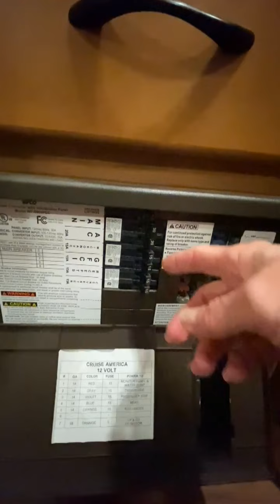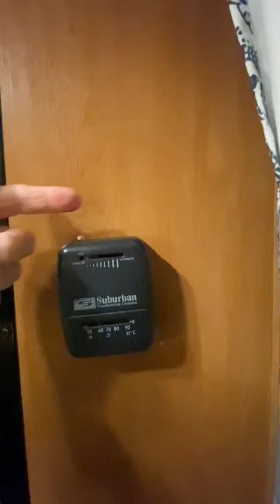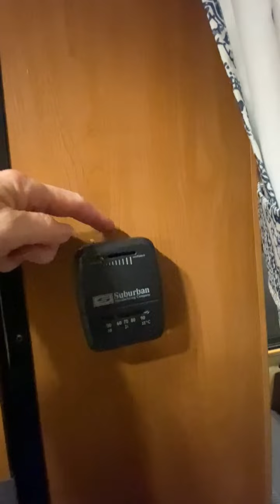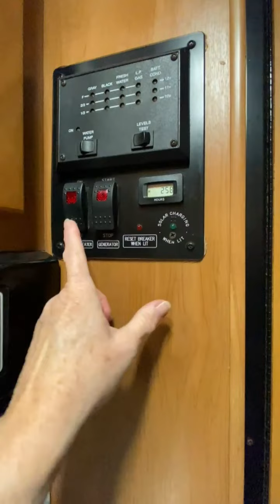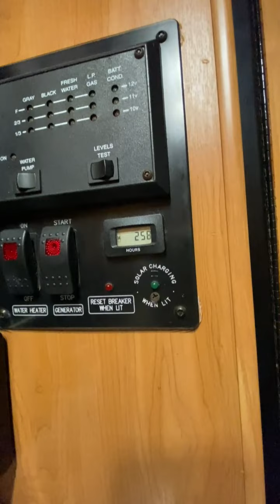Majestic 19g In's and Outs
What we've learned about our Majestic 19G
TV mount:

Cargo Carrier bag:

Sewer hose weights:

Receiver Lock:

Serwer Hose Support:

Cargo Carrier, Hitch Mount:

Hitch Tightener:

Refrigerator Bar:

Leveling Blocks:

Windshield Cover:

Water Pressure Regulator:

Surge Protector:

Magnetic Knife Bar:

Spice Rack/Holder:

4” trifold sleeping pad w/case:

COOCHEER portable suitcase SOLAR panel for Eco-Flo:

Fairy Lights:

Eco Flo Portable Power Station:

Dash Mini Rice Cooker:

Dash Egg Cooker:

4 drawer storage: